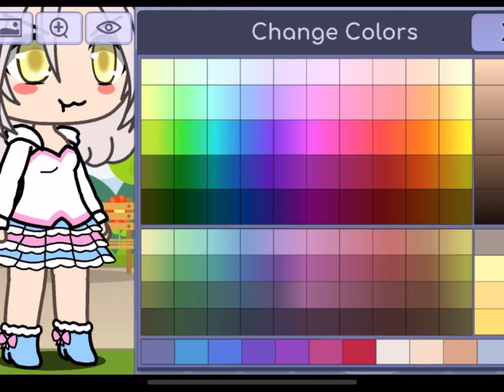making Hss2018 Himari in gacha without her flower 🌹